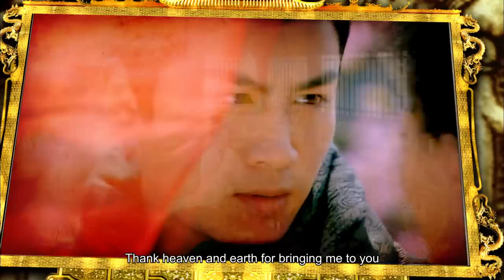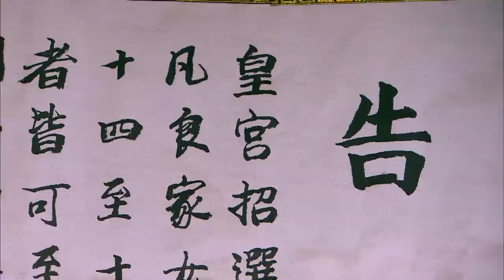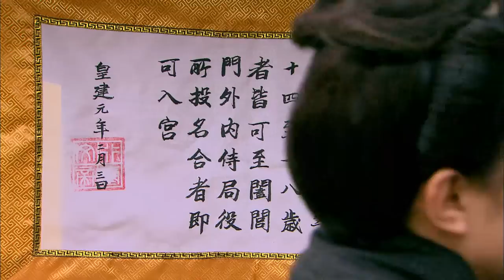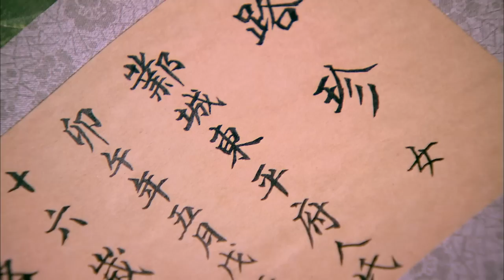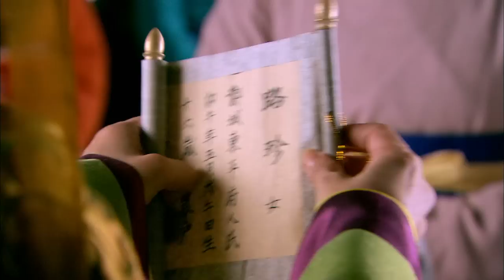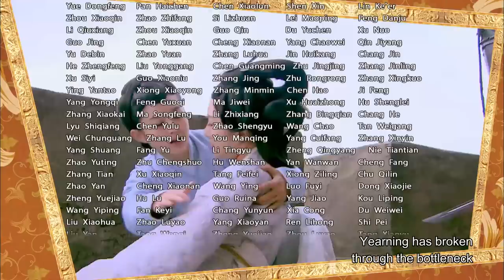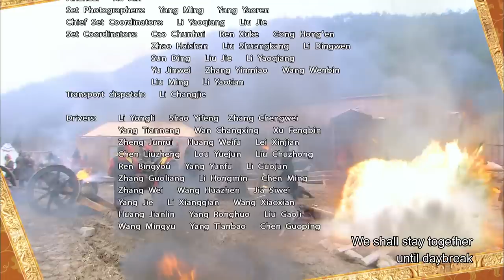【ENG DUBBED】EP3《Legend of Lu Zhen 陆贞传奇》 Starring: Zhao Liying | Chen Xiao【China Zone - English】